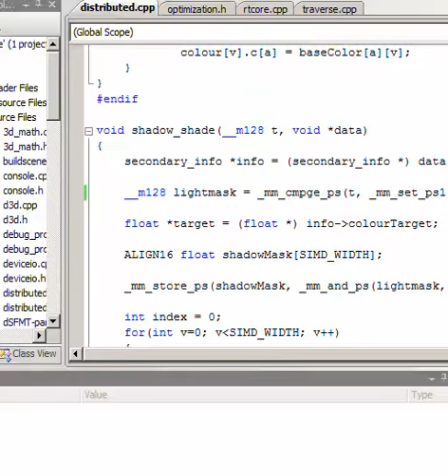Real Time Ray Tracing: conference room scene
real time ray tracing using distribution tracing.  Captured in real time on a 24 core Intel system at around 36M rays per second.

16 ray paths per pixel

the technique used is MBVH RS presented at HPG 09